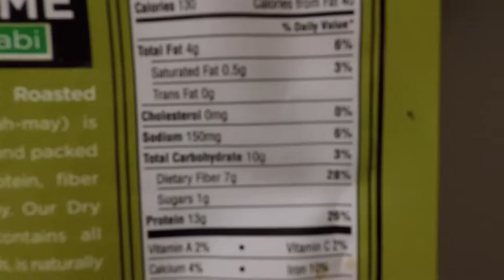Deloading/Intro Training Week | Full Day Of Eating / Rugby Player's Daily Diet IIFYM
Rugby Muscle Strength Building